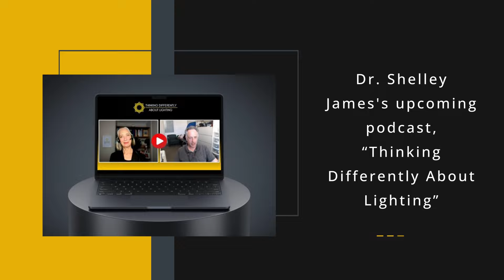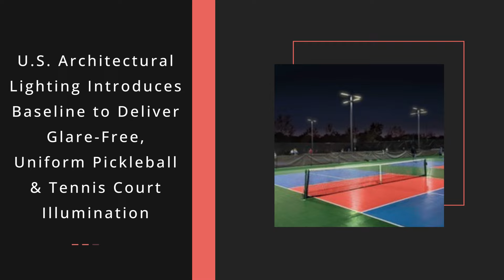Dr. Shelley James's Podcast, Amouage US Flagship, Promotion at Available Light | TiL | 14 NOV 2024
Live from the Coronet LED showroom, today's highlights include:

• Stocks closing prices 13 November